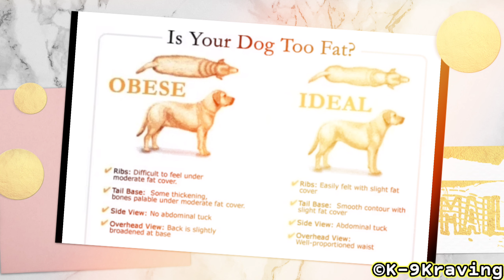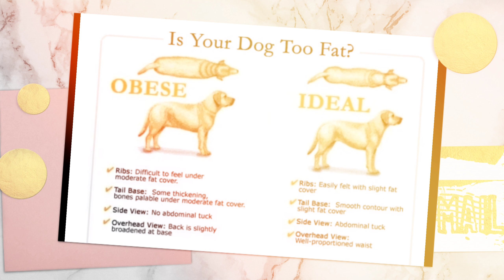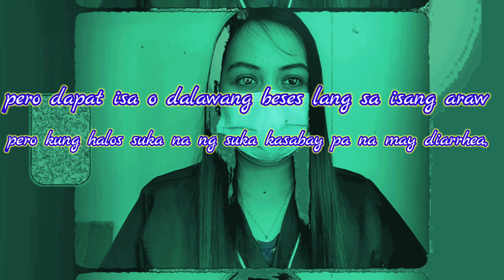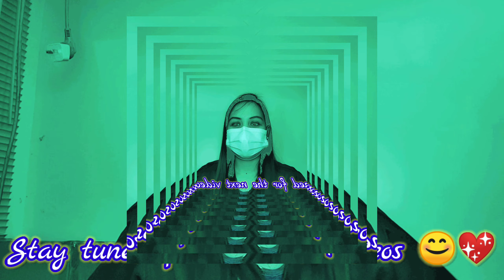PAANO MALALAMAN KUNG MAY SAKIT ANG ALAGA MO, Tipid Tips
Hindi kumakain ang aso mo?
Nagsusuka ? Lusaw ang poop?
Madaming nagtatanong kung paano nga daw ba nila malalaman kung may sakit ang aso nila?
We have listed down 5 signs to know kung may sakit ang alaga mo. Kung ano ang pwede mong makita  sa alaga mo na dapat mo bang ikabahala or kaya pa bang antayin kinabukasan?

Feel free to message on our page about your pets condition. :)